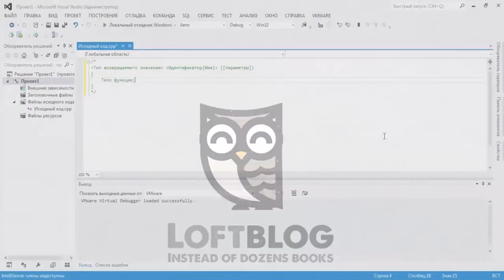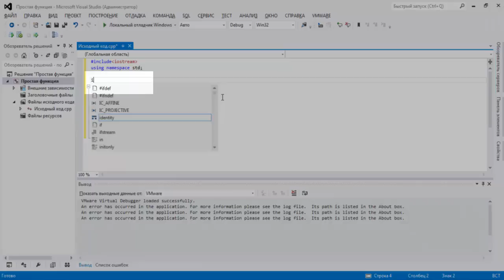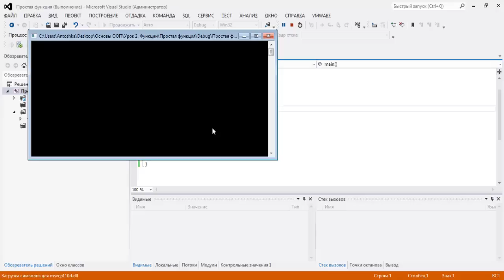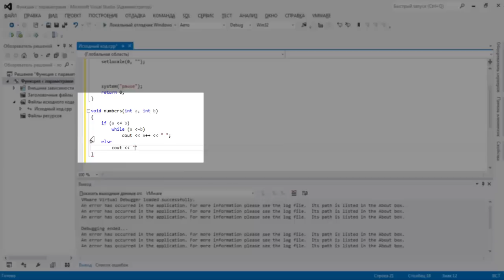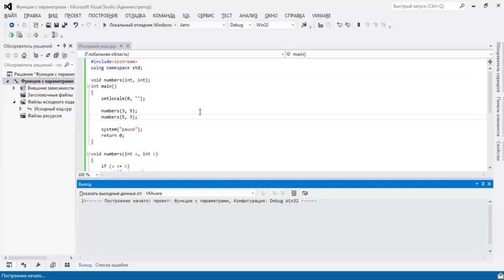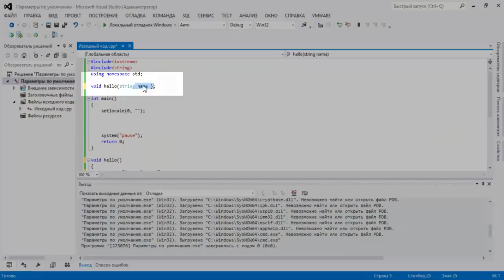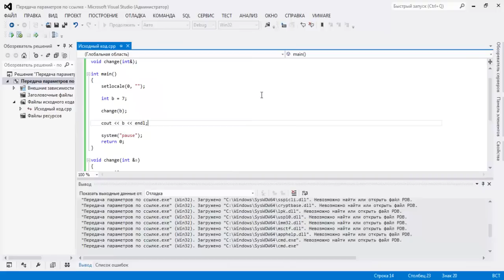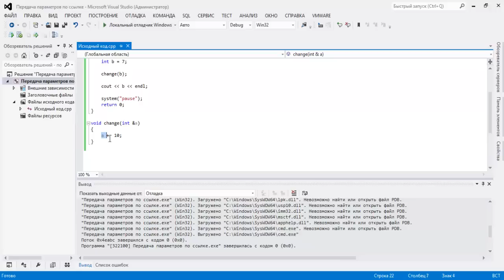Основы ООП C++. Урок 2. Функции. Часть 1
В этой части курса мы затронем одну из самых важных вещей не только в ООП программировании, но и в программировании в целом. А именно, займемся написанием функций различных видов. В этом уроке я постарался, как можно компактней раскрыть идею использования того или иного вида функций и привел самые простейшие примеры их реализации. Потому как считаю, что слушатели данного курса уже владеют этим материалом.

Все уроки по хештегу
Полезные уроки для веб-программиста